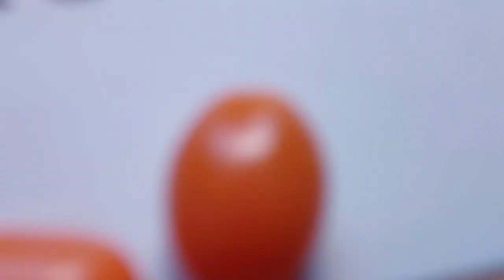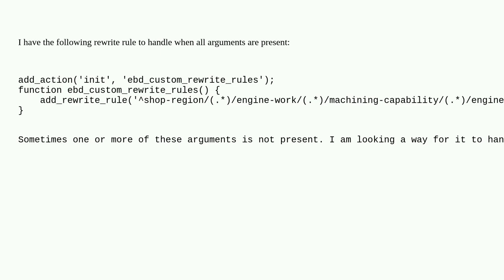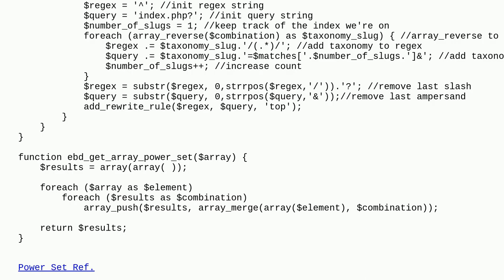Wordpress: Is there a way to create a single rewrite rule to handle multiple variables depending ...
Is there a way to create a single rewrite rule to handle multiple variables depending on what is present?

A special thanks goes out to the community

  url-rewriting custom-taxonomy rewrite-rules